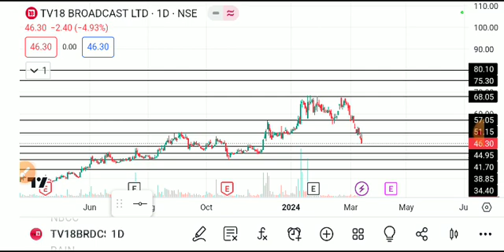Tv18 broadcast share latest news, tv18 broadcast share latest news today, tv18 broadcast share news